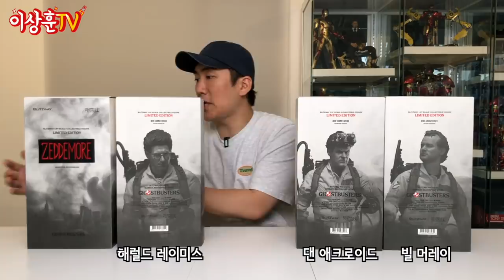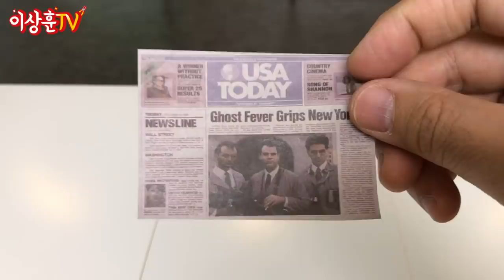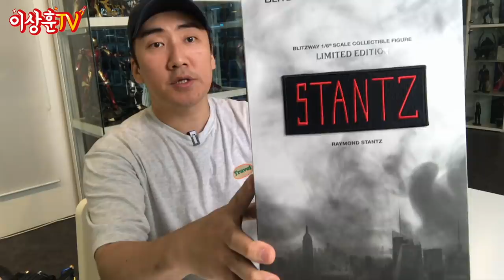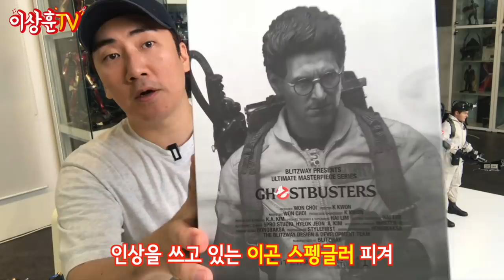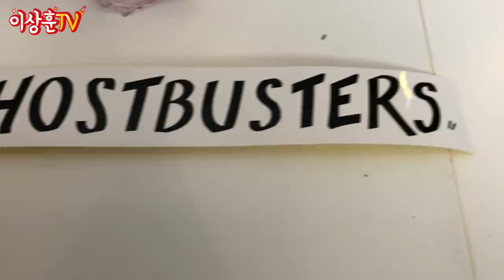풀세트! 소원 풀었습니다! 고스트 버스터즈 출동이다! [BLITZWAY]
드디어 차량과 피규어 다 모았습니다.
차가 생겼지만 차 뿐인 카푸어 4인방!
압도되는 스케일! 실물 깡패! 영상으로 만나 보시죠~